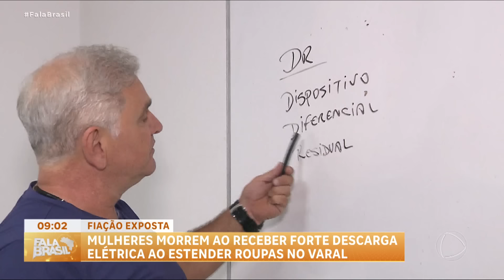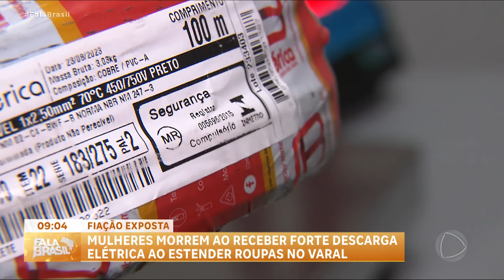Mulheres morrem vítimas de choque elétrico ao estenderem roupa no varal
Em uma semana, duas mulheres morreram depois de receber descargas elétricas. Os dois acidentes aconteceram de forma parecida.  As vítimas estavam estendendo roupas no varal quando levaram um choque. O caso mais recente é da jovem Luzinete de Souza Oliveira, de 26 anos. A polícia investiga a morte.